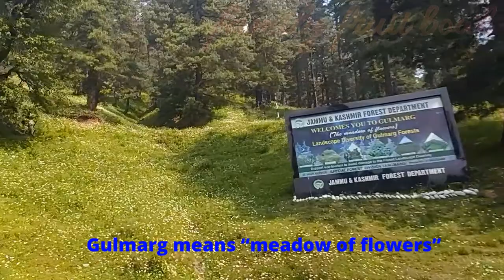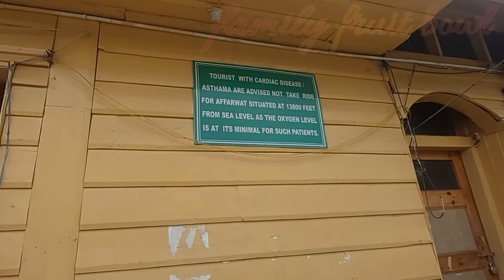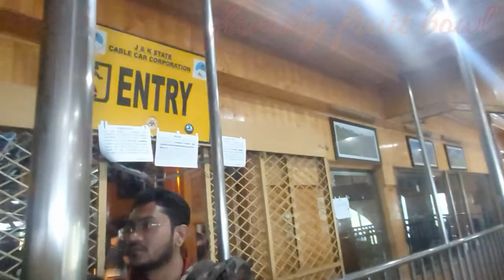GULMARG | GONDOLA RIDE | GULMARG IN SUMMER | KASHMIR TRIP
This video is a vlog of our trip to Gulmarg in Kashmir.
We took the very popular Gondola ride which took us to phase-1 and then further up to phase-2 (at about 14000 feet).

We also took the popular pony ride and visited all major tourist spots like the church, world's highest Golf Course, the bollywood popular shiva temple, etc.

Gulmarg is widely popular hill station in Kashmir for Gondola (cable car) ride,  which is Asia's highest and world's second highest cable car. Gulmarg is also known as meadow of flowers because one gets to see many kinds of colourful flowers there.

Gulmarg is very popular for skiing activites in winter. In summer, one gets to see a lush green Gulmarg.

To save time, cable car booking can be done online a month in advance.